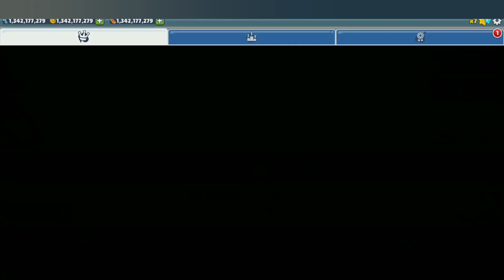Joguinho do Pou | o Pou está feliz .3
pou
Pou game
Pou level 1000
jogo do Pou
joguinho do pou
Pequeno jogo de Pou
jogo de pou
jogos pou
desenho do pou
pou virtual pet
pou virtual pet alien